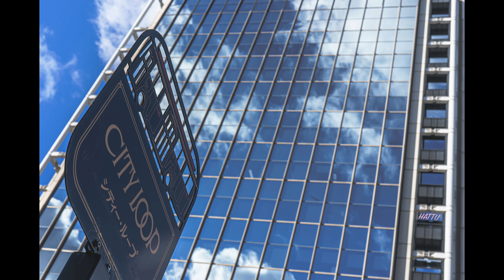[カメらぶ夫婦 写真言い合いっこ 第21弾] 神戸スナップ編 メリケンパーク・布引ハーブ園最高！！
写真言い合いっこ　第21弾です

先日関西方面に旅行に行った最終日に訪れた神戸。
写真サイトの方の丁寧な案内で素晴らしい神戸の写真を撮ることができました。

これまでに引き続き私たちの写真についてこっちがいいとか、こうした方がいいんじゃないといったコメント大歓迎です！！

カメラ：‹オレ›α7III
　　　　‹わたし›α7III
レンズ：‹オレ›SEL24105G
　　　　‹わたし›SEL50M28

"ES_I Remember - Victor Lundberg.mp3"
"ES_Not Right - CLNGR.mp3"
"ES_Faster Car (Spanish Version) - Rendez-Voodoo.mp3"
"ES_Showed Me How to Heal - Victor Lundberg.mp3"
こちらからどうぞ